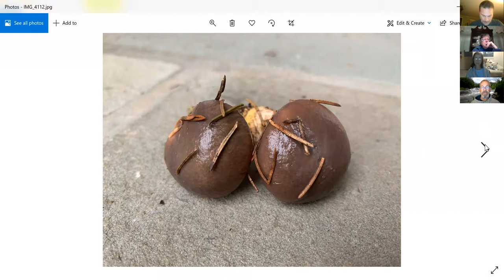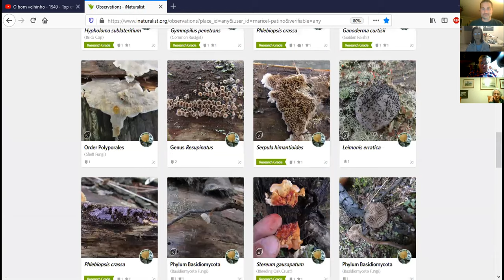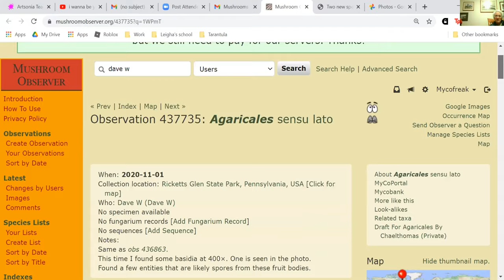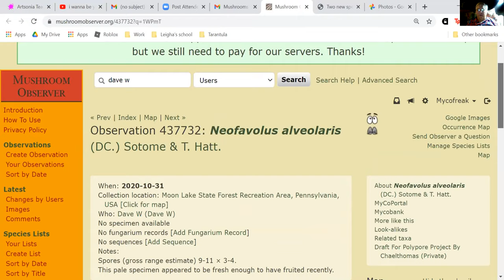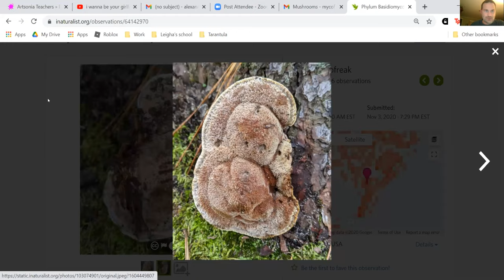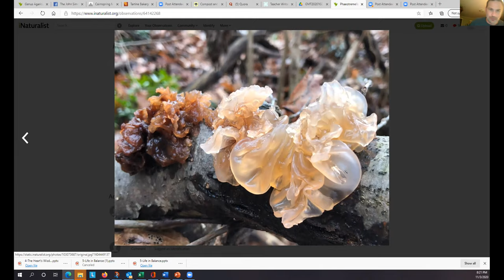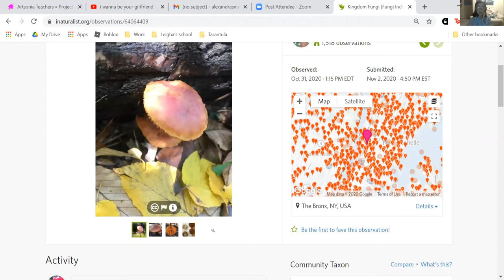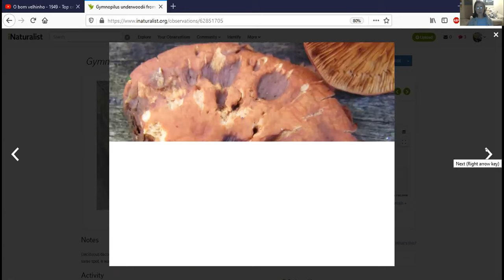Taxonomy Tuesday 11 3 20